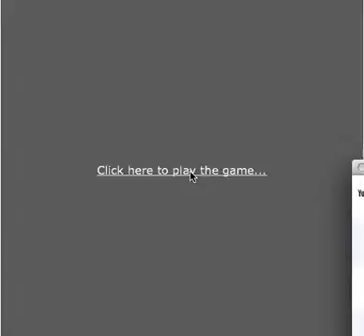I Suck At... Zelda 2 - The Adventure of Link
Hello! It's that time again